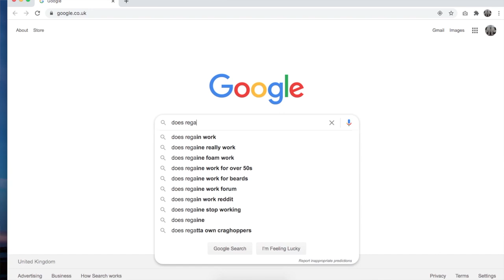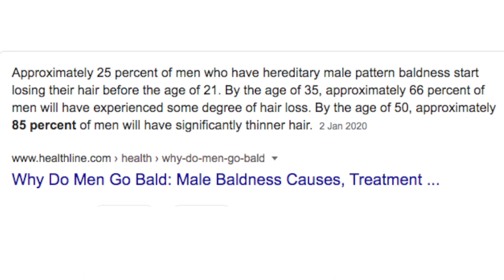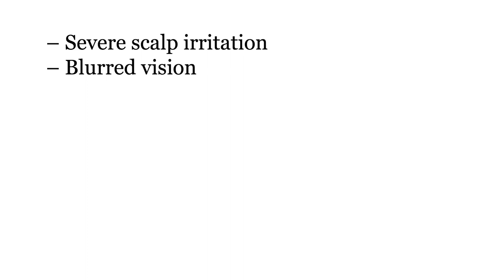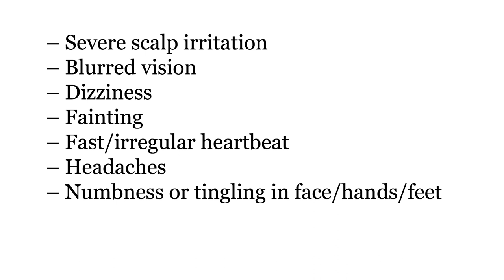I used Regaine for a year and here's what happened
Does Regaine (Rogaine) work against hair loss? I used Regaine twice a day for a year to find out. Here's my Regaine experience and review.

If you're struggling with hair loss, I've been watching a few videos lately, which is helping me feel a bit better about it.